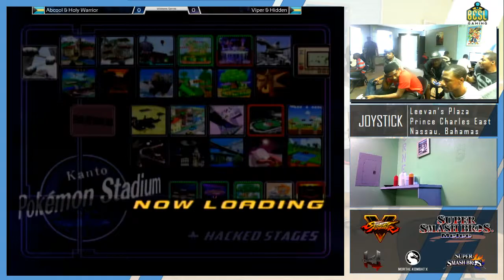JSB10 - Melee Doubles: Abcool & Holy Warrior(P4/P3) vs Viper & Hidden(P1/P2) WR1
Location: Joystick
Winners Round: 1
Country: Nassau, Bahamas
Commentary: